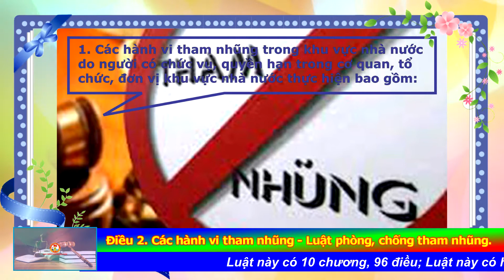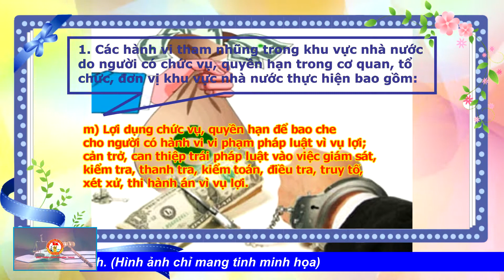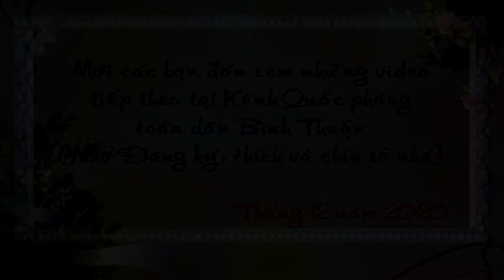Điều 2. Các hành vi tham nhũng - Luật phòng, chống tham nhũng.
để xem nhiều video hơn về Bác Hồ kính yêu, Lời Bác Hồ dạy ngày này năm xưa; 15 bài hát quy định trong QĐND Việt Nam tuyên truyền, phổ biến pháp luât và ...